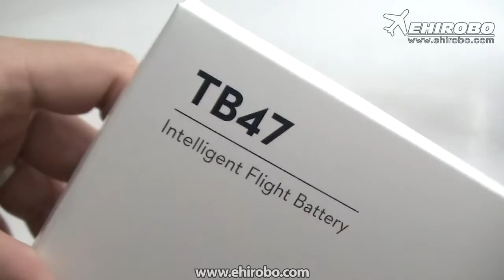eHIROBO.com open box DJI Inspire 1 TB47 Battery (4500mAh)